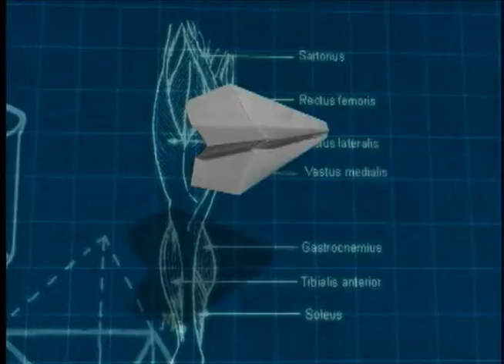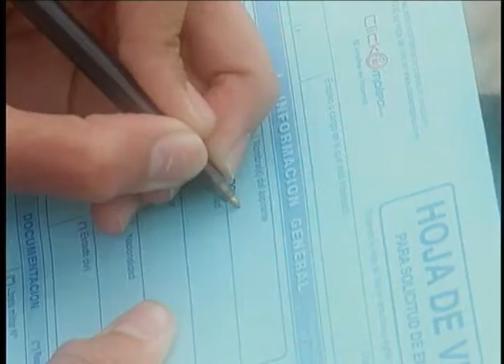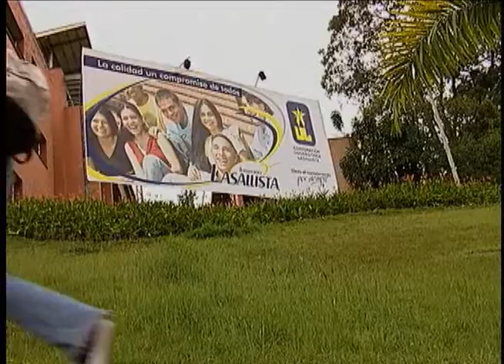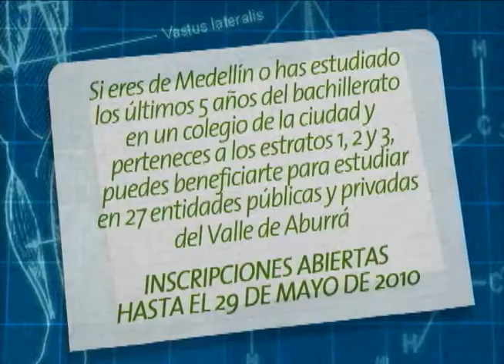Preproducción - FONDO EPM